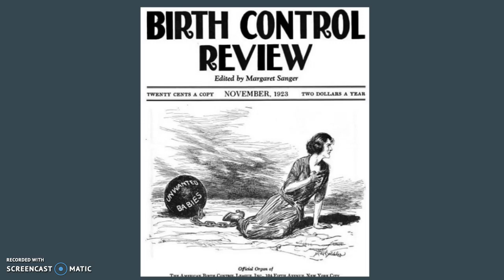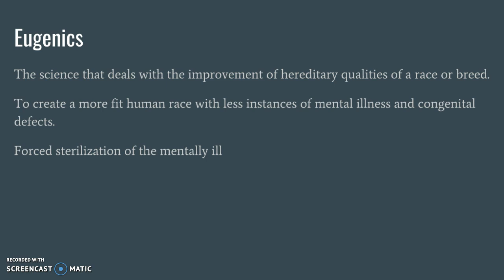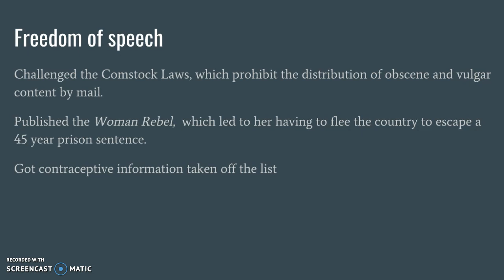Margaret Sanger Documentary